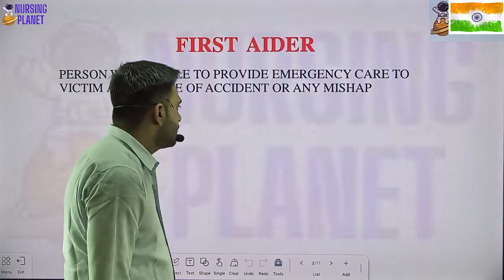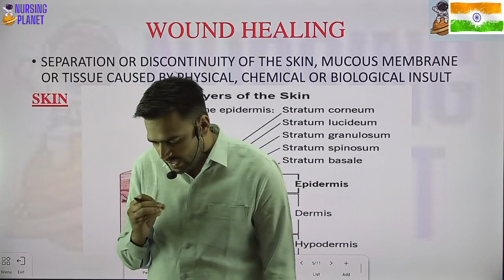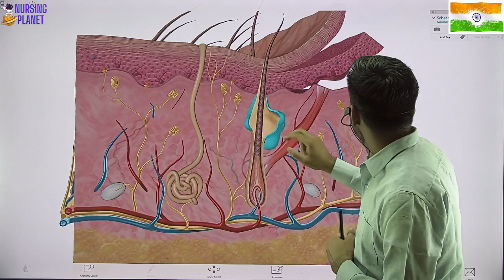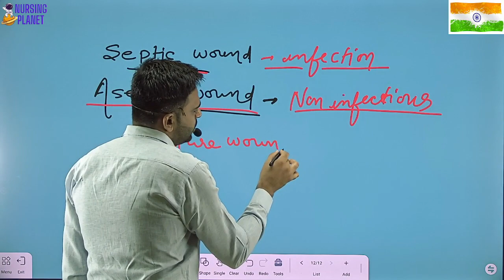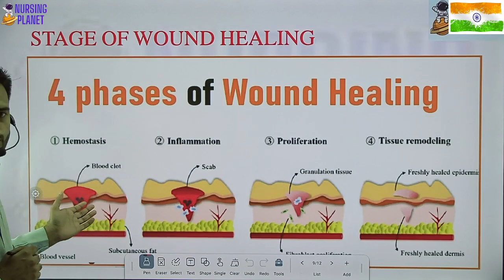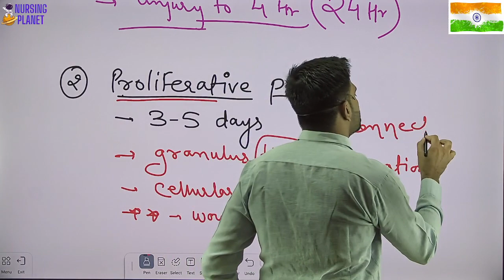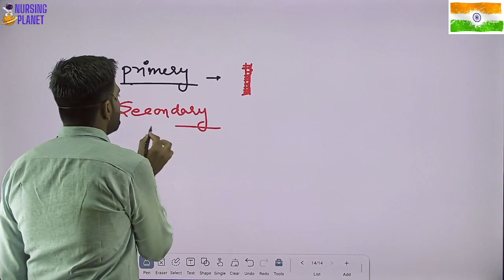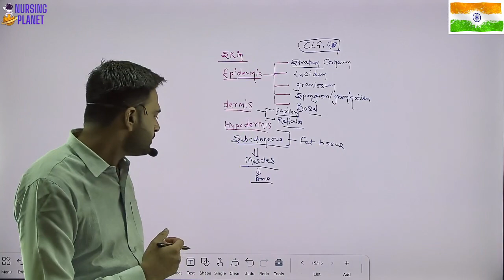wound healing | wound types | inflammation | first aid | uppsc | uppsc nursing vacancy | NORCET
wound healing
 wound types
 inflammation
 first aid
uppsc
NORCET
CLASS PPT DOWNLOAD KARNE KE LIYE LINK KO COPY KARKE OPEN KARE
वीडियो को लास्ट तक जरूर देखें